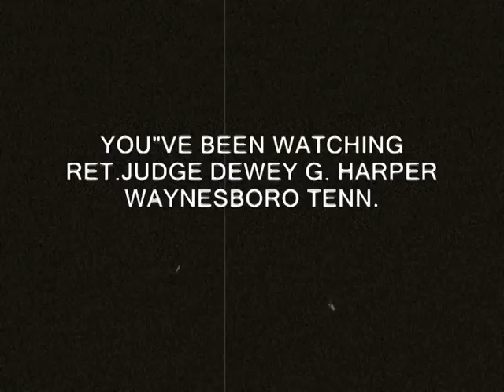YOUR CHEATING HEART [COVER SONG] JUDGE DEWEY G.HARPER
COUNTRY SONG